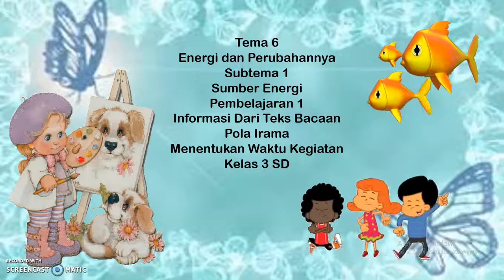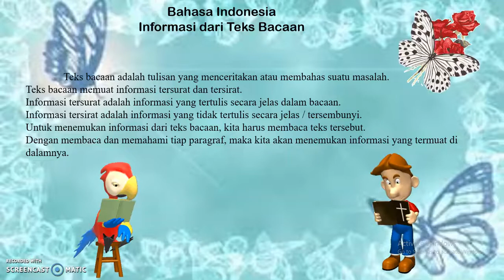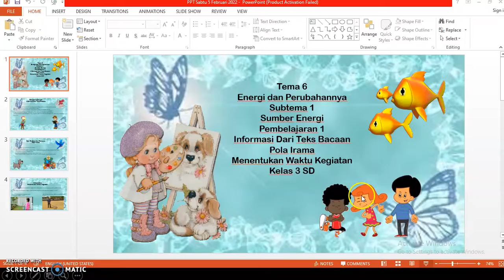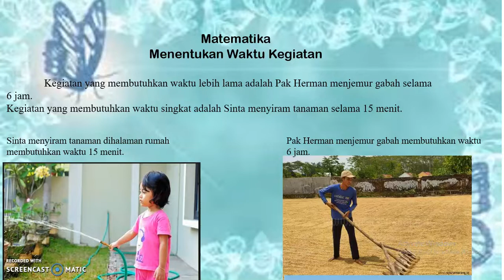Tema 6 Energi dan Perubahannya Subtema 1 Sumber Energi Pembelajaran 1 Kelas 3 SD